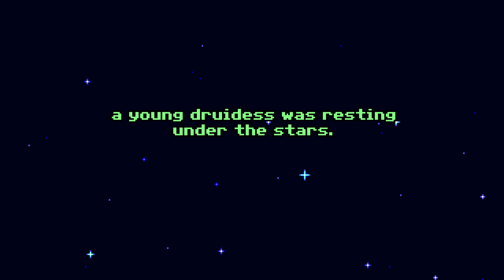The Legend Of Skye | NEW Pixel Point and Click Adventure Game at Steam NextFest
The Steam NextFest has given us some great demos to test out, and one such demo is the point and click adventure game The Legend of Skye.

F R E E  S I E R R A  A U D I O B O O K!

S A F E  O N L I N E